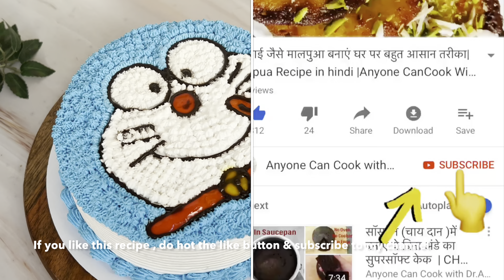बिना Oven, Kadai में Doraemon Cake बनाने का सबसे आसान तरीका | No Oven, No Eggs Doraemon Cake Recipe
Ingredients:
Vanilla Sponge cake :

Neutral Gel
Red colour
yellow colour
Blue colour

Pans & Pots